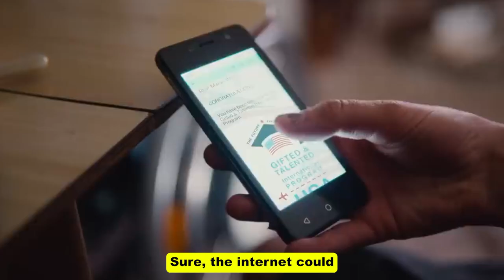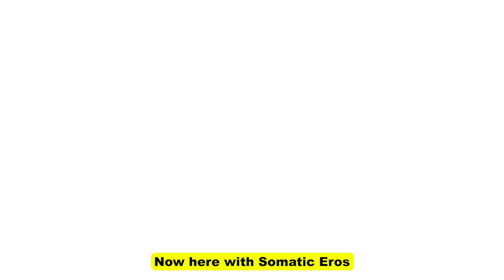SexualEducation - Orgasmic Performance for Men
The art of sexual Somatic Eros. Bring sex education into your intimate self and the real world. Connect with a real sex educator to uncover your true potential. Solf all bedroom issues with an effective method. Enjoy, personalized guidance to transform your relationship with intimacy. Schedule your free, confidential discovery call,.